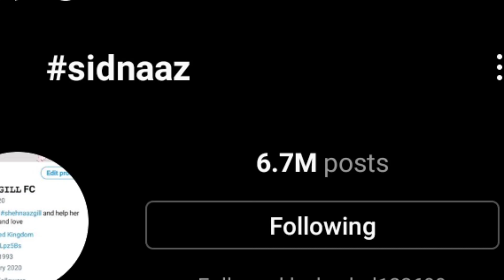Sidnaaz Fans Ke Liye Aa Gayi Ek Or Good News 😍 Sidnaaz Ka Sath Wala Karnama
Thankyou.👍🏻👍🏻